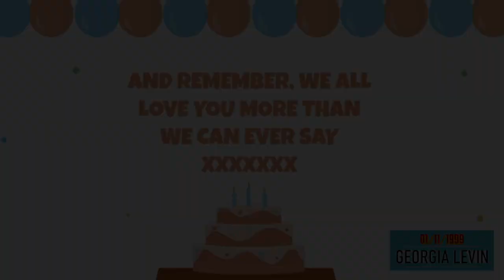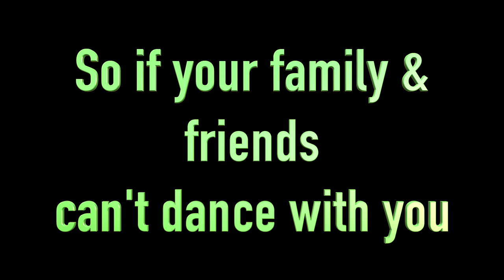Georgia 21st Birthday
Lockdown 21st video for Bubby.